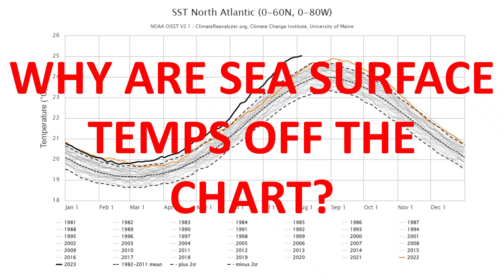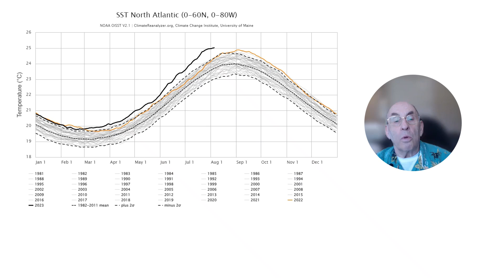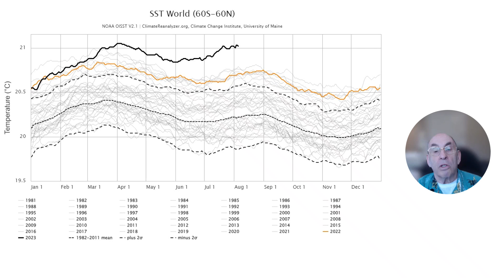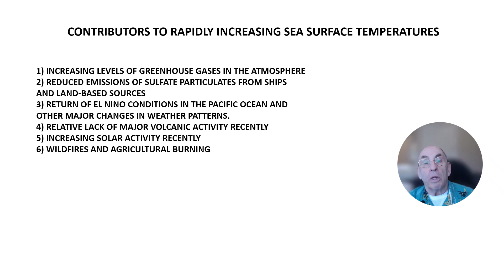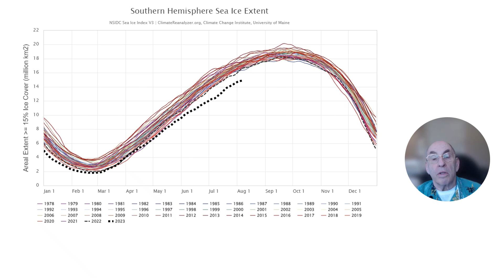Why Are Sea Surface Temperatures Off The Chart?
In this video I summarize several factors that may be leading to rapidly rising sea surface temperatures in the earth's oceans. Among those factors leading to rapidly rising sea surface temperatures are the continuing emission of carbon dioxide and other greenhouse gases, reduced emission of sulfate particulates from ships and stationary sources, return of El Nino conditions in the Pacific Ocean, reduced volcanic activity in recent years, major wildfires in Canada, and increased solar output during the current solar cycle.